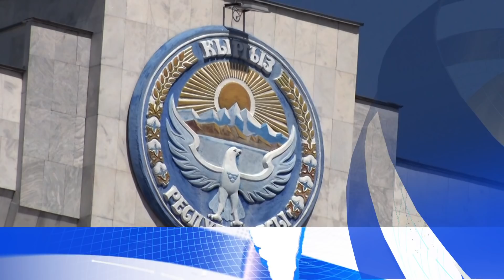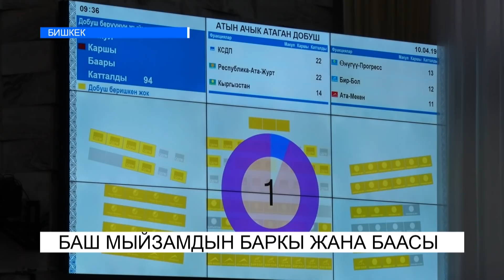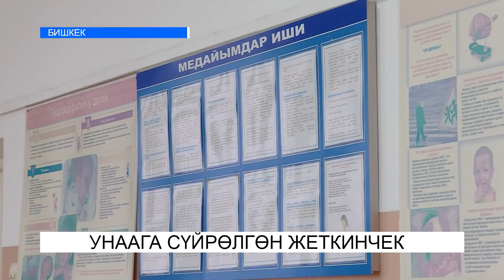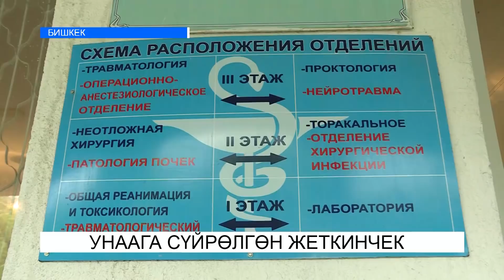ШАЙЛОО-2019: ДЕПУТАТТАР ТЫМЫЗЫН СҮЙЛӨШҮҮЛӨРДҮ БАШТАДЫ\\АПТА ЖЫЙЫНТЫГЫ\\ЖУМАБАЯН